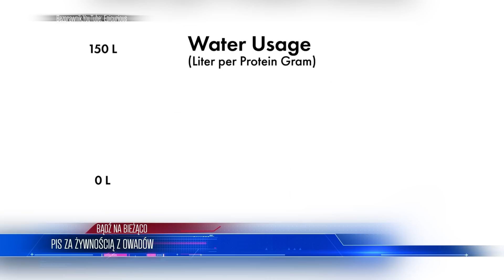Polska ZDEMASKOWAŁA Niemców! WŚCIEKŁY Ambasador NIE WYTRZYMAŁ i TO POWIEDZIAŁ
Lista tematów 00:00
Niemcy odpowiadają Błaszczakowi 01:01
PIS za żywnością z owadów 06:03
Podwyżka dla szefa policji 10:45

ZOSTAŃ PATRONEM!

LUB
LUB
Wpłacaj miesięcznie dowolną kwotę na konto: